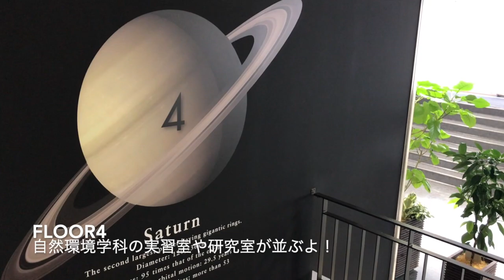帝京科学大学(千住キャンパス) 7号館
帝京科学大学 千住キャンパスの7号館の紹介動画になります！